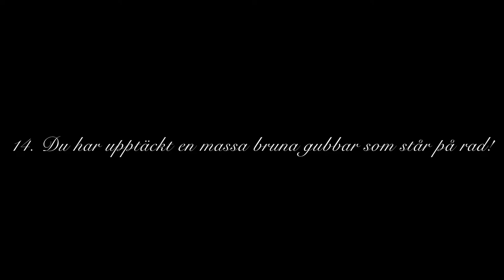Julkalender 2021 - Lucka 14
Snabb Fakta’s 2 year anniversary